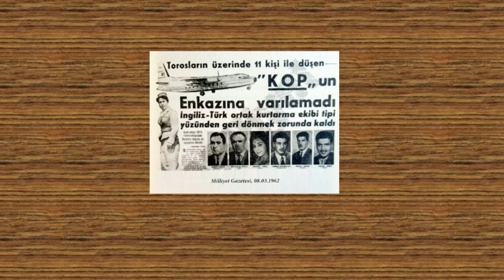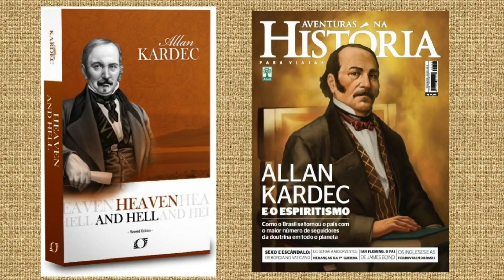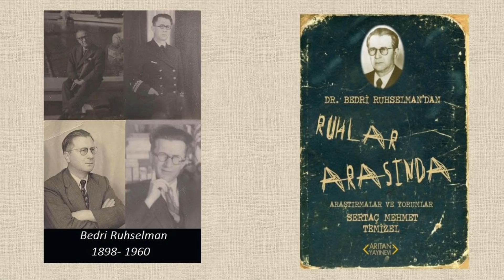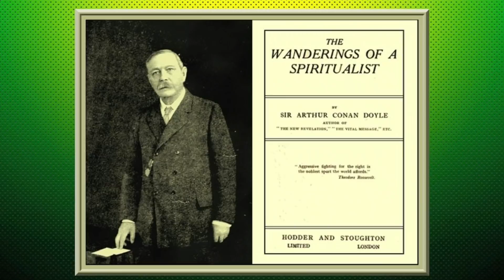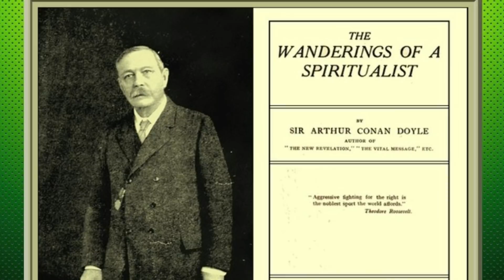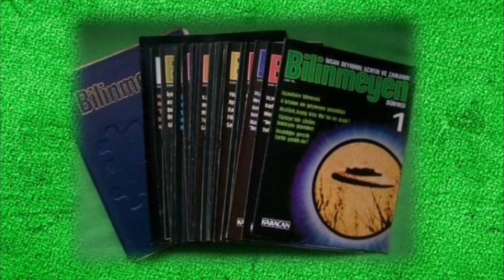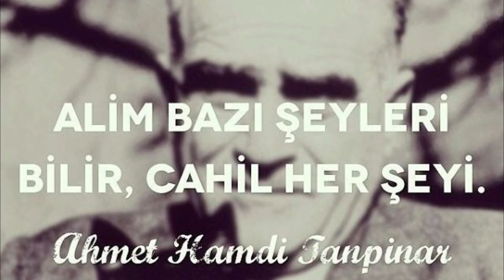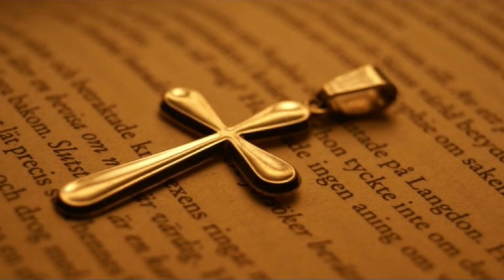FARKLI AÇILARDAN REENKARNASYON (1. BÖLÜM)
Çok bilinen bir konuyla karşınızdayız. Bazı yaşanmış vakalar veya dikkat çekici hikayelerle süslemek yerine konuyu tüm yönleriyle anlatmak ve özellikle nedenini araştırmış kişiler ve bilimsel açıdan mantıklı açıklama getiren bilim adamlarının tezlerini sunmak istedik. İyi seyirler.